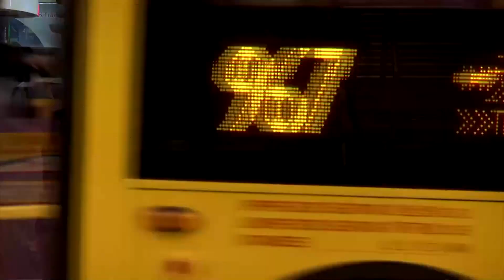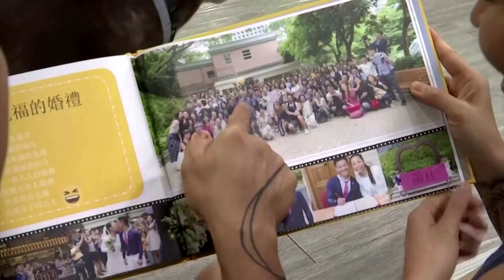New chapter for HK couple after acquittal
Hong Kong newlyweds were tried on charges of rioting, with up to 10 years in jail. On Friday they were acquitted, now they're celebrating life after the verdict. This is the story of Elaine To and Henry Tong. We followed them through their ordeal.